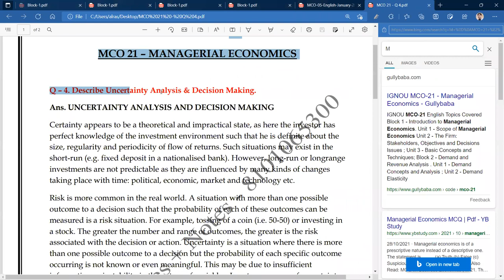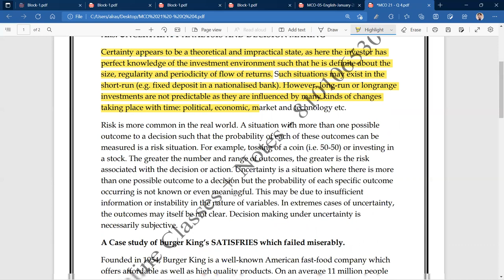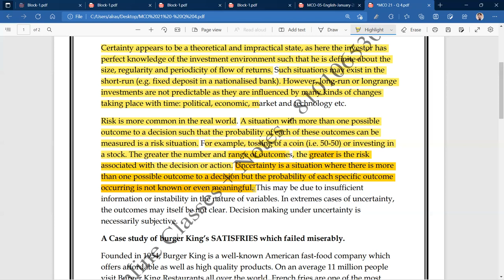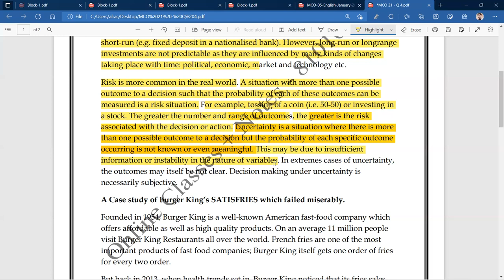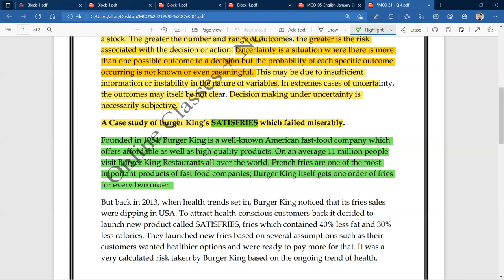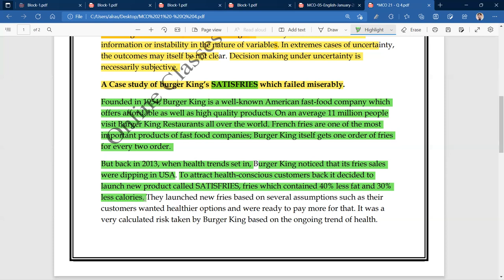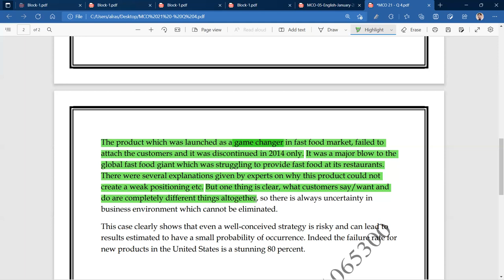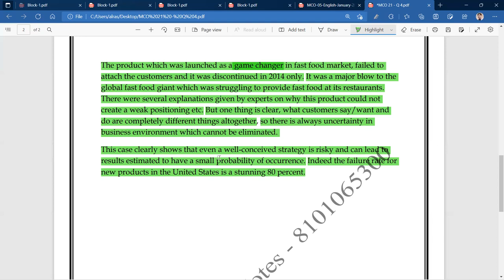IGNOU : MCOM : MCO 21 : Q - DESCRIBE UNCERTAINITY ANALYSIS & DECISION MAKING.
Commerce ePathshala
IGNOU : MCO 21 : Q - DESCRIBE UNCERTAINITY ANALYSIS & DECISION MAKING.

MCO 15 -